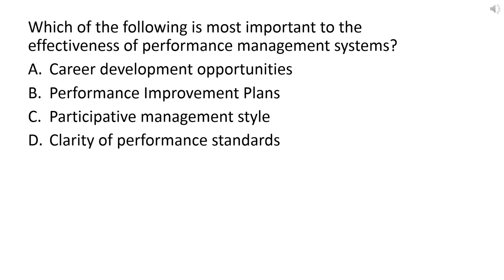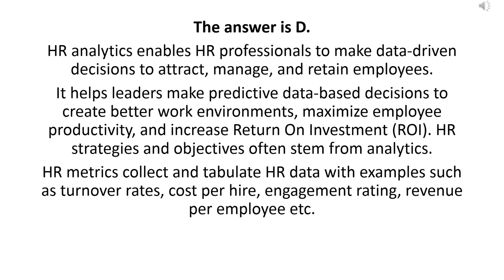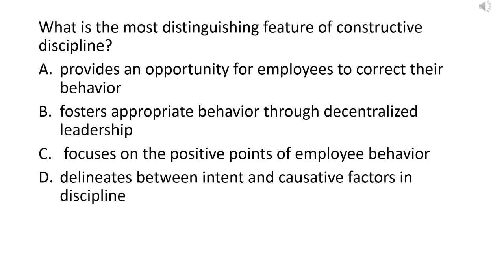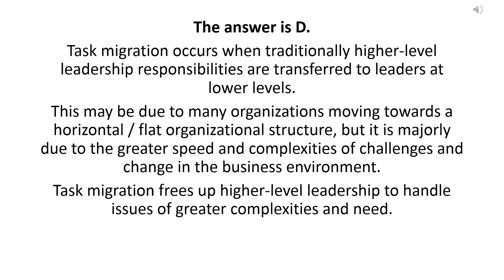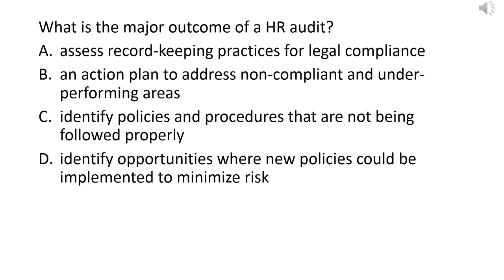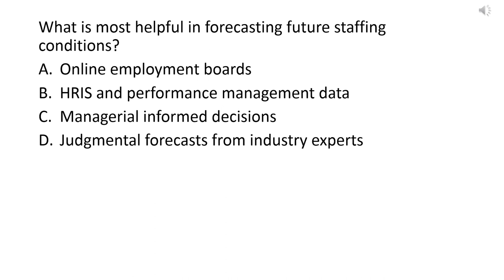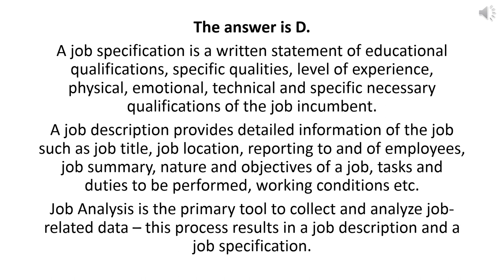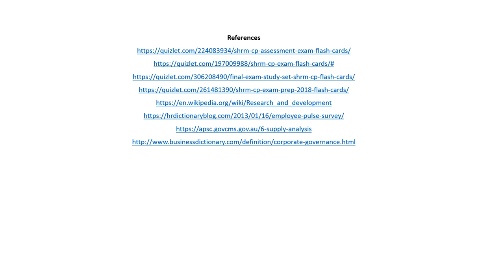SHRM CP SHRM SCP Certification Exam. Exam Prep. PART TWO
1,080+ challenging practice questions in a simulated format for the PHR and SPHR exams. Bestseller for a good reason!

1. SHRM-CP and SHRM-SCP Practice Exams: Complete Practice Tests Covering the SHRM Exam Functional Areas
2. SHRM-CP/SHRM-SCP Certification Practice Exams
3. 1,000 HR Certification Practice Questions With Explanations: PHR, SPHR, SHRM-CP

1. 1010 PHR / SPHR Practice Questions With 200 PHR / SPHR Key Points
2. 1,000 HR Certification Practice Questions With Explanations: PHR, SPHR, SHRM-CP
3. 700 challenging Practice & SJT questions to pass the SHRM-CP and the SHRM-SCP exams